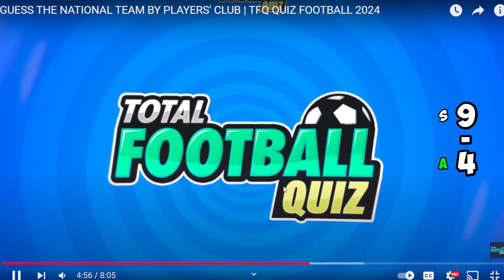QUIZ 1V1: INDOVINA la NAZIONALE dalle SQUADRE dai GIOCATORI! - contro ANTIK!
●▬▬▬▬ CREDITI ▬▬▬▬●
Quiz creato da @TotalFootballQuiz!
●▬▬▬▬ SE VUOI SUPPORTARMI ▬▬▬▬●
Scheda grafica
Scheda madre
RAM 16GB
🖥️ Il miei monitor ➡️
💺 Sedia da gaming ➡️
🕹️ La mia console ➡️
●▬▬▬▬ PROGRAMMI CHE USO PER FARE I VIDEO ▬▬▬▬●